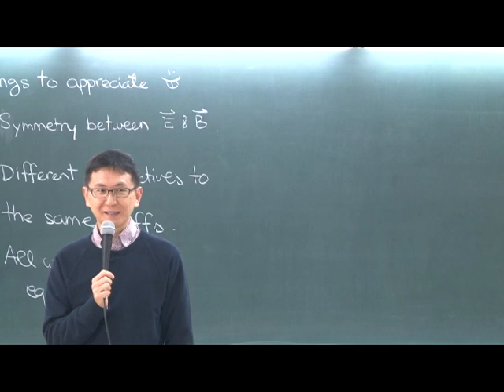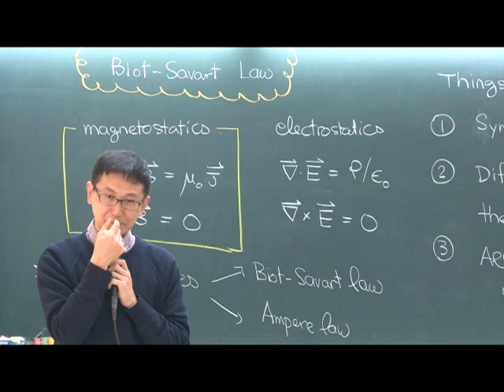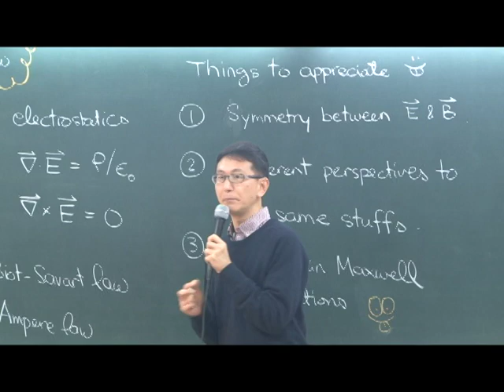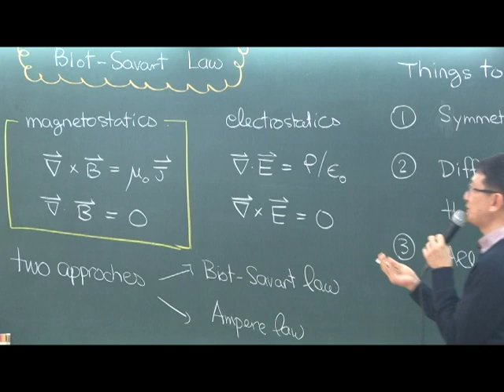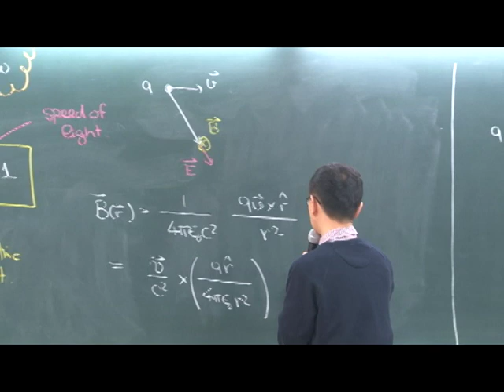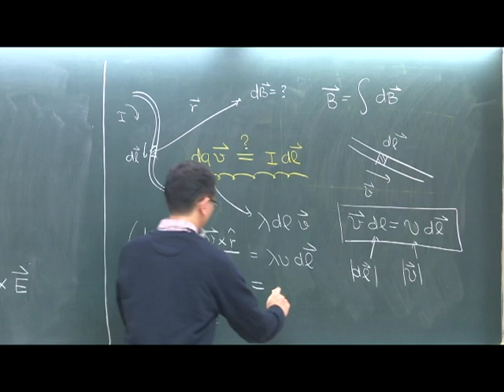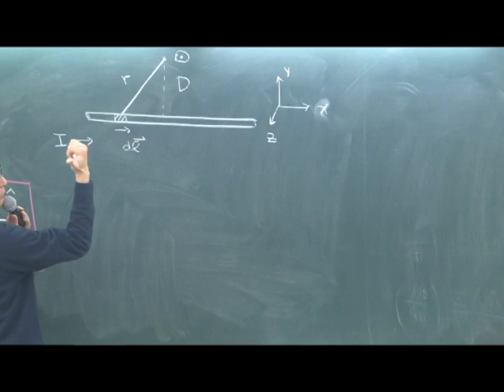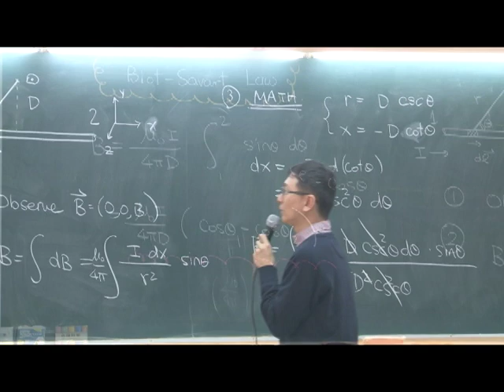10202林秀豪教授普通物理二_第11A講 Biot-Savart law